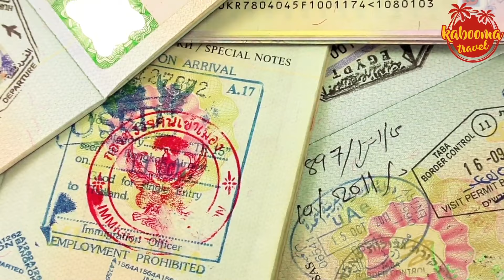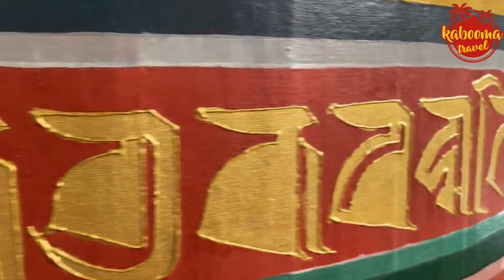Discover Bhutan: A Himalayan Kingdom Experience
Embark on an unforgettable journey with 'Discover Bhutan: Journey to the Land of Happiness and Cultural Wonders.'

00:00 Introduction
00:40 How to Get to Bhutan
03:14 Best Time to Go to Bhutan
06:40 Budget for Traveling to Bhutan
10:04 Best Places to Visit in Bhutan
13:06 Best Restaurants in Bhutan
15:58 Best Resorts in Bhutan
19:21 Natural Beauty of Bhutan
22:32 Art and Architecture in Bhutan
25:47 Tradition and Festivals of Bhutan
28:48 Conclusion

This captivating video takes you through the heart of Bhutan, a mystical Himalayan kingdom where happiness is a way of life and tradition blends beautifully with modernity. From the iconic Tiger's Nest Monastery perched atop a majestic cliff to the vibrant Tsechu festivals brimming with color and dance, experience the unique blend of spirituality, culture, and natural beauty that defines Bhutan.

Delve into the serene landscapes of the Phobjikha Valley, explore the ancient fortresses and monasteries that dot the country, and immerse yourself in the rich spiritual heritage of this enchanting land. Witness the harmony of Bhutan's commitment to environmental conservation and learn about their philosophy of Gross National Happiness.

This journey is more than just a travelogue; it's a deeper look into the soul of a country where every corner tells a story, and every tradition carries the legacy of generations. From the bustling streets of Thimphu to the tranquil valleys of Bumthang, 'Discover Bhutan' offers a comprehensive and insightful exploration of the country's most cherished wonders.

Whether you're a seasoned traveler, a culture enthusiast, or someone seeking inspiration for your next adventure, 'Discover Bhutan' is your gateway to one of the world's most extraordinary destinations.